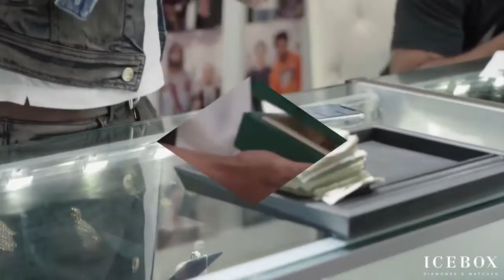Lil Baby Buys A NEW Rolex & Makes CUSTOM "BABY" 2019